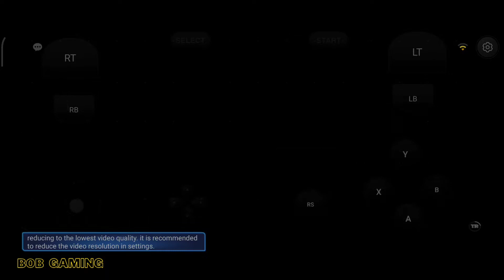Rise Of Tomb Raider | Full Walkthrough | Part 2 | Android Gameplay